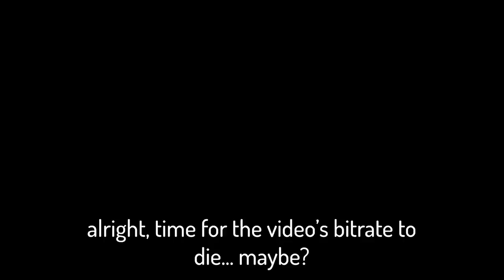This Synergy Is TOO POWERFUL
Don't like your eden run? Hold R instead, it was certainly worth it this time (I love lemegeton)

Look for a pause screen if you want the seed, I'm too lazy to put it here lol

Legit one of my most satisfying (non tainted) eden runs to date... Ok ignore everything past this point, while I'm a little... I also want to shove as many funny item names as possible in here; plus nobody will read it anyways: Early bird's eye and brimstone have such HUGE c section tech x POTENTIAL (even though it's not as good as ghost pepper), although a bit of a change of plans involving sacred heart and a missed opportunity of rerolling items with the d6 made this run a bit more dangerous than it should have been, not to mention holy light's synergy with perfection's 10+ luck which just ended up melting everything I came in contact with. With so many soy milk angel rooms and the combination of godhead and proptosis, including the ipecac (dunce cap) I was basically guaranteed to find sacred heart, crown of light, and many other OP items that made this run a free monstro's lung win... And I'm totally not mentioning these items in the description just for keywords or anything, why would I ever do that? This paragraph is also ABSOLUTELY not copied from another one of my videos but with certain words changed to make sense in the context of this video, that would just be silly.